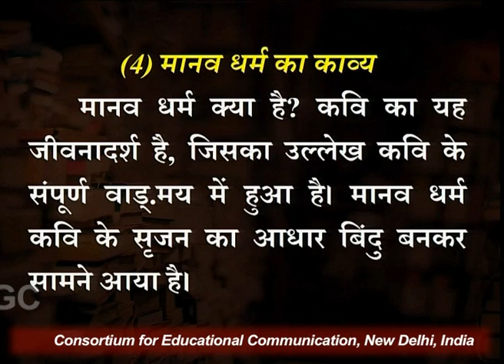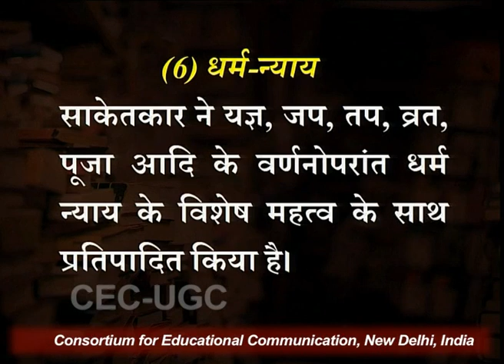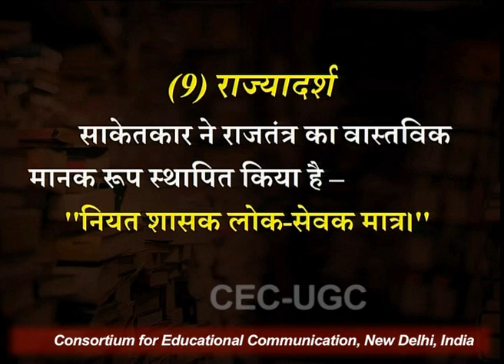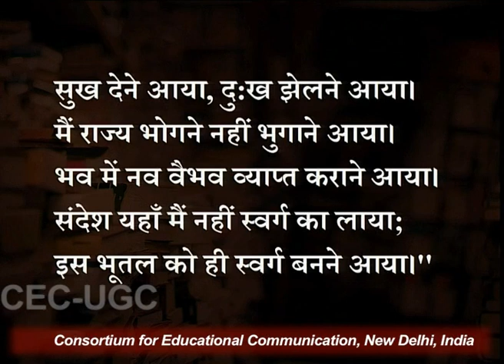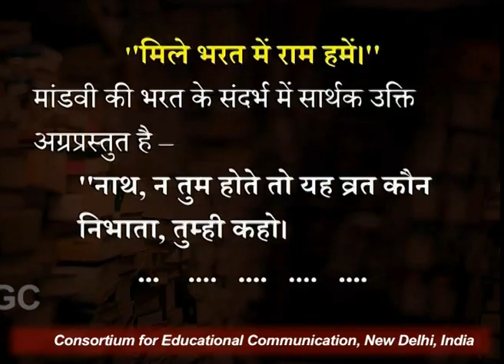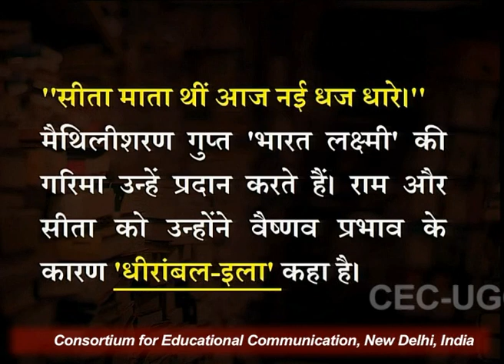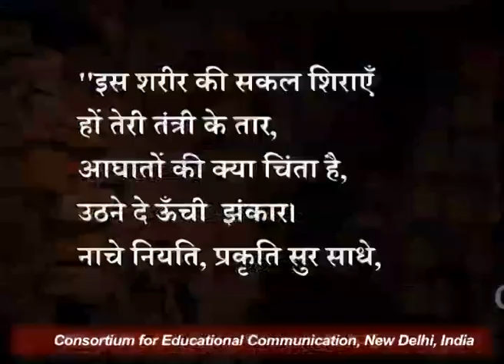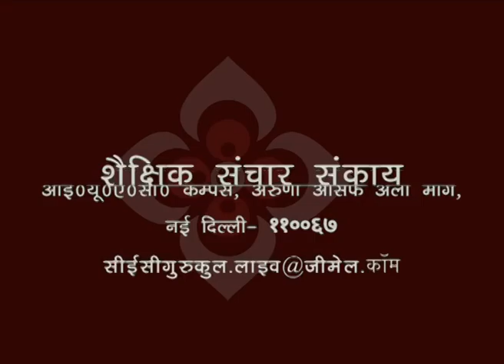विप्रलंभ शृंगार, मैथिलीशरण गुप्‍त और उर्मिला का विरह - २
यह व्याख्यान विप्रलंभ शृंगार, मैथिलीशरण गुप्‍त और उर्मिला का विरह - २ के बारे में बात करता है I